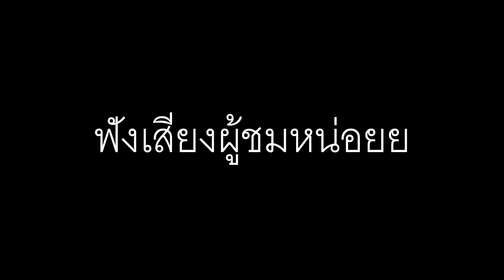App.D Theater "Snowenger" 2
ตัวเต็มของการแสดงละครใบ้ชองเราชาว App.D
.. ณ มหาวิทยาลัยพระจอมเกล้า พระนครเหนือ...เชิญสะดับรับชม